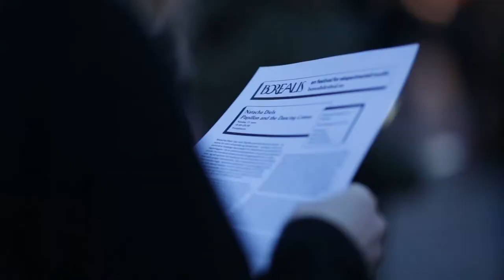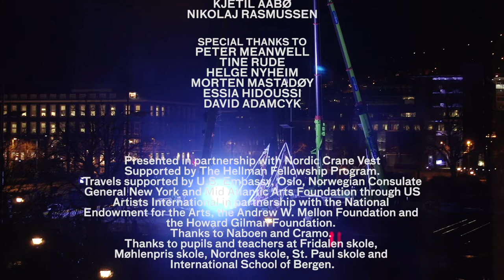Papillon and the Dancing Cranes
Opera for 3 construction cranes and ensembles. With Borealis, a festival for experimental music; David Adamcyk; Ensemble Pamplemousse; Pinquins. Natacha Diels 2018.